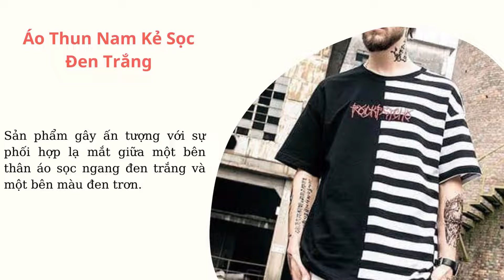Top 10 Áo Thun Kẻ Sọc Nam Bán Chạy Nhất TMĐT Việt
Áo thun kẻ sọc là một trong những item thời trang thông dụng của phái mạnh. Do vậy các cửa hàng hay shop bán quần áo nam rất quan tâm đến việc tìm mẫu áo thun kẻ sọc thiết kế ấn tượng, chất vải thoáng mát, giá cả tốt.

Để làm được điều đó, hãy tham khảo ngay top 10 mẫu áo thun kẻ sọc nam bán chạy nhất TMĐT Việt được DONY tập hợp sau đây nhé!

Áo Thun Kẻ Sọc Nam Đẹp, Rẻ, Bán Chạy Nhất

1Áo Thun Kẻ Sọc Nam Tay Đùi Có Cổ
Mở đầu danh sách là mẫu áo thun kẻ sọc nam tay đùi có cổ màu trắng xám nhã nhặn. Form áo ôm tạo nét năng động và trẻ trung cho phái mạnh. Cổ áo, cổ tay và nút đều tông xuyệt tông với màu nền áo, tạo nên tổng thể hài hòa. Chất liệu vải thun cotton thấm hút mồ hôi tốt lại không xù lông cũng là điểm cộng giúp sản phẩm có nhiều lượt mua trên trang Shopee.

2Áo Thun Nam Kẻ Sọc Nhỏ Tay Đùi
Tiếp theo là mẫu áo thun nam kẻ sọc nhỏ tay đùi màu trắng đen, nằm trong top best seller trên trang Tiki. Cổ áo viền đen tạo điểm nhấn trẻ trung, form áo suông và chất vải thun cotton mang đến cảm giác thoải mái cho người mặc. Sản phẩm phù hợp điện đi chơi, đi học thêm, dạo phố, picnic…

3Áo Thun Nam Kẻ Sọc Bản Lớn Tay Dài
Kế đến là mẫu áo thun nam kẻ sọc bản lớn tay dài được tìm mua nhiều trên trang Lazada. Thiết kế áo vai xệ, bo lai và bo cổ tay tạo nên nét cá tính và trẻ trung cho người mặc. Form áo rộng tạo cảm giác thoải mái khi vận động. Đồng thời chất vải thun bông mềm mại, thoáng mát và không xù lông cũng là một ưu điểm không thể bỏ qua.

4Áo Thun Kẻ Sọc Nam Cổ Tròn Tay Lỡ
Mẫu áo thun kẻ sọc nam cổ tròn tay lỡ phong cách Hàn Quốc chiếm được nhiều cảm tình của khách hàng trên trang Sendo. Form áo suông rộng, vai xệ và tay lỡ tạo cảm giác rộng rãi, thoải mái cho người mặc.

Sản phẩm mix cùng quần jogger, giày thể thao và túi đeo chéo… cho ra tổng thể trang phục cực kỳ cá tính.

5Áo Thun Kẻ Sọc Nam Cổ Tim Tay Dài
Áo thun kẻ sọc nam cổ tim tay dài được may bằng vải thun cotton thoáng mát, không nhăn… mang lại sự dễ chịu cho phái mạnh. Thiết kế áo cổ tim tạo phần vai rộng hơn, vững chãi hơn. Phối sản phẩm cùng quần jean, giày thể thao tạo ra tổng thể rất phong cách.